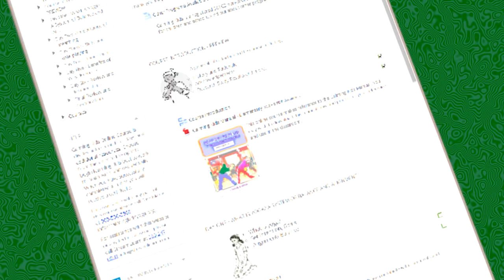CALMING KIDS: Creating a Non-Violent World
CALMING KIDS is an innovative bully-proofing program for pre-school through high-school aged students. Founded on the yogic principle AHIMSA, meaning non-violence, calming kids blends yoga with non-violent communication techniques to develop an attitude of non-violence toward the self, toward peers, and toward the community. CK's award-winning, scientifically-proven curriculum improves anger management, increases concentration, reduces stress, improves physical well-being, and leads to more effective, compassionate communication. (short version)